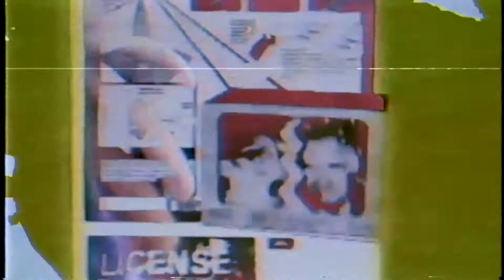PROTO 6: BORDERLANDS.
EP leading to M E G A E V O album
by Denis The Night & The Panic Party
CAPITOLO 1 / Protosongs